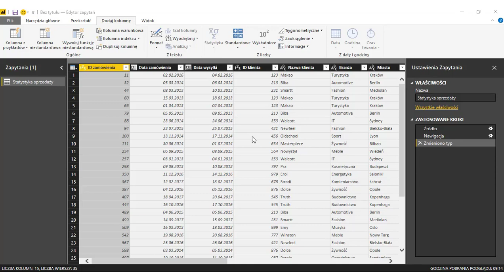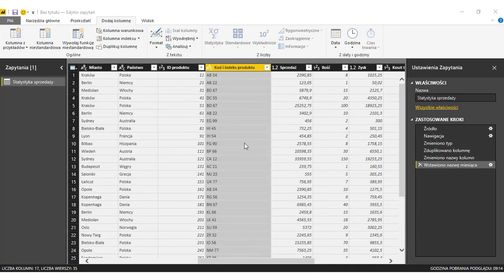Power BI - Podstawowa edycja tabeli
Power BI to narzędzie analityczne, które posiada ogromną ilość funkcji, które umożliwiają edycję tabeli. Sprawdź, jak z nich skorzystać w praktyce.